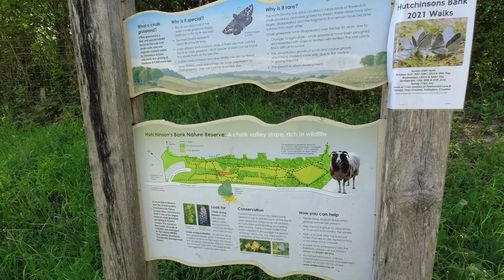Sprungwatch - Butterflies & Moths Down the Van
A couple of nights down the caravan searching for a rare butterfly and some moth trapping. Spring has sprung, summer is here.